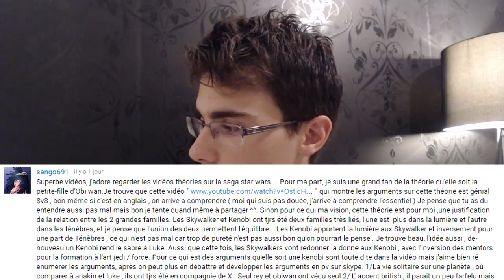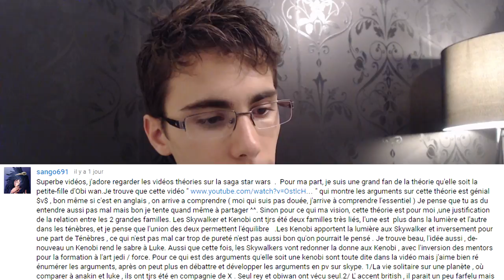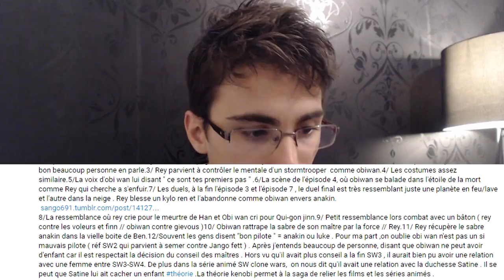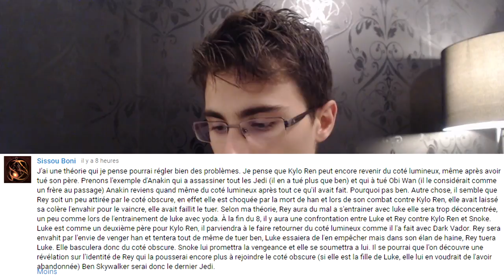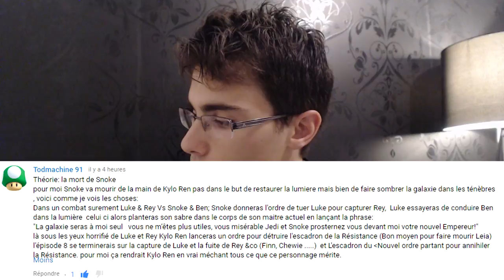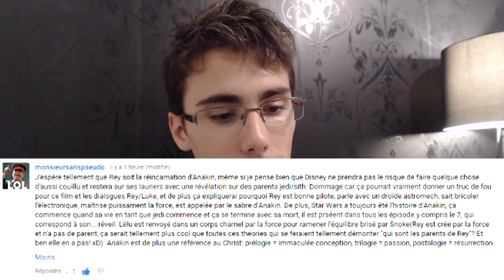[CINE] Star Wars - VOS THÉORIES #14 | Snoke meurt dans le 8 ?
Skype : Kichnifou

Dernière vidéo Vos Théories... avant Star Wars VIII !

J'ai fais le fond de mes tiroir de théories, maintenant c'est officiel je n'en ai plus en stock.

Et quelque part... c'est tant mieux ! On a fait le tour des théories selon moi, attendons sagement le film désormais ;]